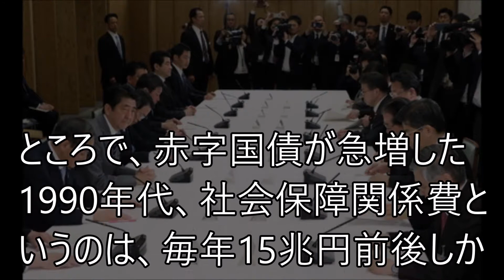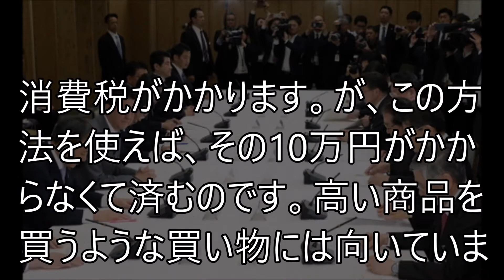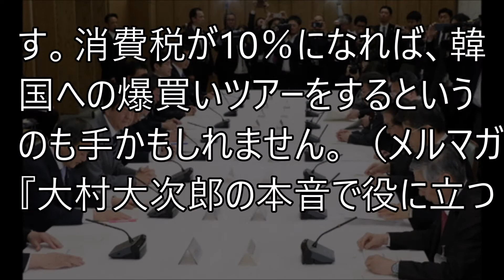元国税が暴露「日本の財政赤字は...」という大ウソ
【関連動画】

【日本ハム】見捨てられた札幌ドームの今後...「最も新しい札幌ドームが真っ先に“解体”されてしまうのか？」

伊勢神宮参拝５つのルール!!「服によっては参拝拒否も？」【まじかよチャンネル】